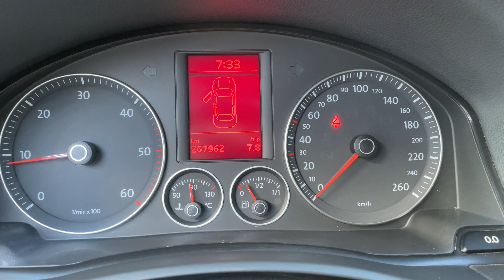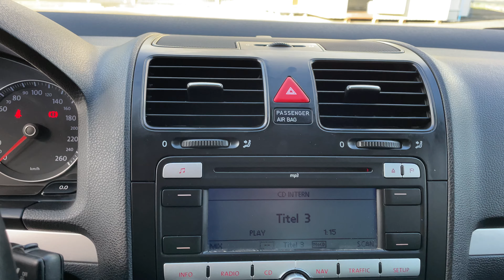VW JETTA 1.9TDI 2008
Завантажуйте додаток AUTO.RIA — шукайте авто швидко та зручно!